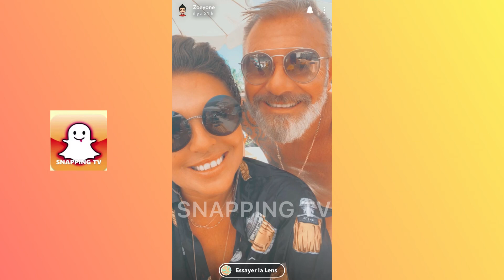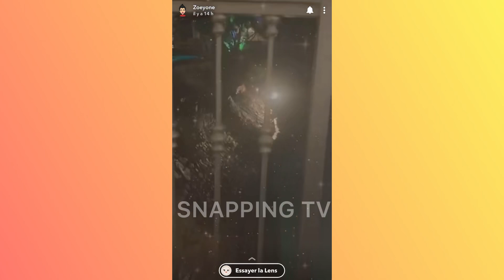SANDRA AMOUREUSE EN VACANCES EN CORSE ❤️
Sandra, la mère de Jazz et Eva ´, est de nouveau en couple avec Olivier ! Ils sont partis en vacances ensemble en Corse ❤️